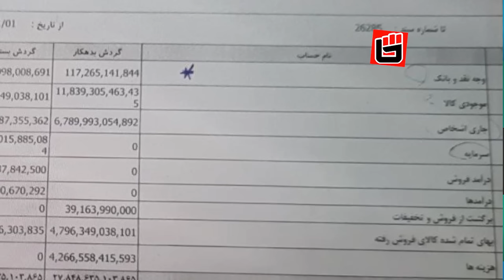شـکار مالک کوروش کمپانی در حال عشق و حال و مالـیدن دختران مسئولین